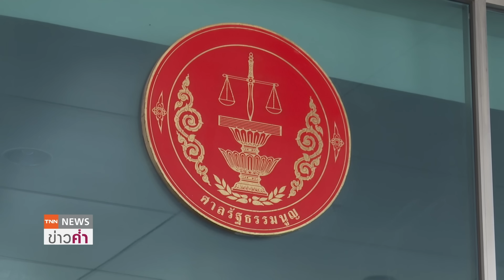ไม่ง่ายปิดสวิตช์ส.ว. 7 ครั้งไม่ผ่าน ก้าวไกลยื่นแก้ม.272 หลัง“พิธา”แพ้โหวต | TNN ข่าวค่ำ | 14 ก.ค. 66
จากกรณี ส.ว. ลงมติงดออกเสียงในการโหวตเลือกนายกรัฐมนตรี เมื่อวานนี้ (13 กค.) ทำให้นายพิธา ลิ้มเจริญรัตน์ พลาดโอกาสดำรงตำแหน่งนายกรัฐมนตรี ขณะที่ เลขาธิการพรรคก้าวไกลนำ ส.ส.ของพรรค เข้ายื่นขอแก้ไขรัฐธรรมนูญมาตรา 272 เพื่อ “ปิดสวิตช์ ส.ว.” เนื่องจากเห็นว่า ส.ว. ไม่มีความประสงค์จะใช้อำนาจดังกล่าว ทั้งนี้ เงื่อนไขของการปิดสวิตช์ ส.ว.จะสามารถดำเนินการได้ ต้องได้เสียงโหวตข้างมากของรัฐสภาเกินกึ่งหนึ่ง,ส.ว. อย่างน้อย 1 ใน 3 เสียง ต้องให้ความเห็นชอบ, และอีกหนึ่งเงื่อนไขสำคัญ คือ ส.ส. ฝ่ายค้านจะต้องเห็นชอบอย่างน้อยร้อยละ 20 ซึ่ง ที่ผ่านมามีการยื่นปิดสวิตช์ ส.ว. มาแล้วถึง 7 ครั้ง แต่ไม่เคยได้รับเสียง ส.ว. โหวตให้ผ่านแม้แต่ครั้งเดียว

0:41 ก้าวไกล ยื่นแก้ รธน. ปิดสวิตช์ ส.ว.
1:53 เสียงสัมภาษณ์ : ชัยธวัช ตุลาธน เลขาธิการพรรคก้าวไกล
3:45 เสียงสัมภาษณ์ : ประเสริฐ จันทรรวงทอง เลขาธิการพรรคเพื่อไทย
4:17 คุณหญิงพรทิพย์ งดออกเสียงจนหมดวาระ
5:10 ส.ว.งดออกเสียงไม่เว้น พล.อ.ประวิตร
6:51 เงื่อนไขยกเลิก ม.272 "ปิดสวิตซ์ ส.ว."